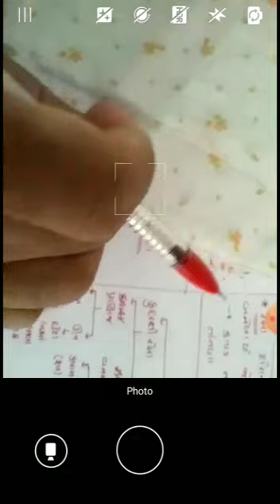DATE 23 07 20 STD 6 SCI CH 3 PART 1